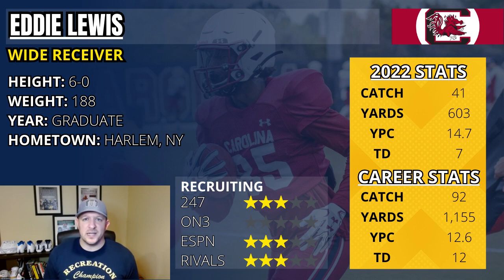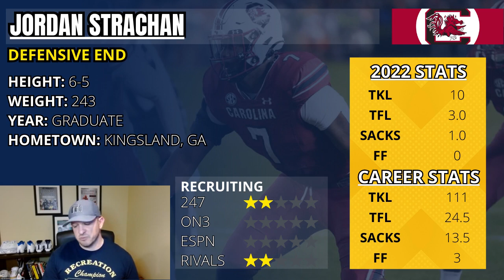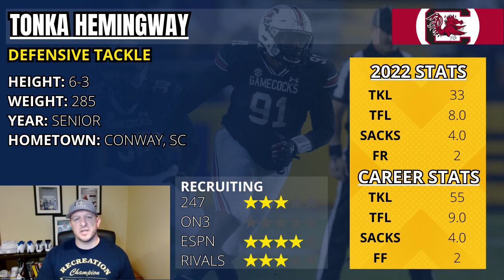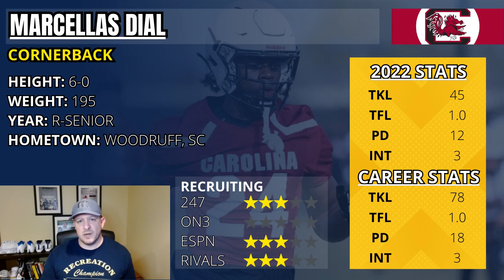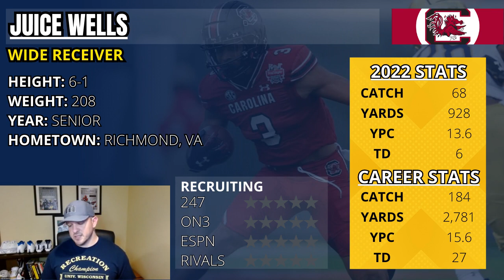South Carolina Gamecocks TOP 10 Football Players for 2023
Top 10 players for the South Carolina Gamecocks in 2023.